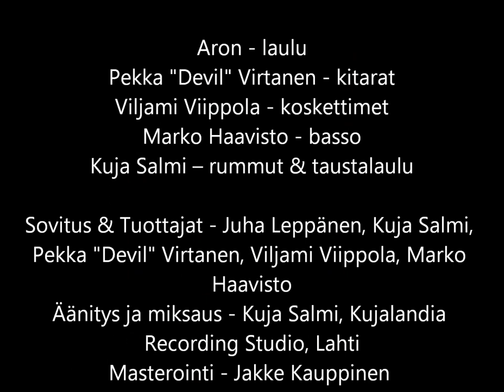Aron - Surujen Kitara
Klassikkokappaleesta upea ja tuore versio!
Surujen Kitara - Aron

Johnny Guitar on yhdysvaltalainen Nicholas Rayn ohjaama lännenelokuva vuodelta 1954. Elokuvaa on kehuttu sen epätavallisesta juonesta, lännenelokuville harvinaisista naispääosista ja upeasta värimaailmasta.

Elokuvan tunnussävelmän "Johnny Guitar" sanoitti Peggy Lee ja kansansävelmästä sovitti Victor Young. Suomalaiset sanat kappaleeseen teki Reino Helismaa, jolloin se sai nimekseen "Surujen kitara".

Pekka ”Devil” Virtasen taidokas flamenco-tyylinen kitarointi luo sovitukseen ja koko kappaleeseen aivan uudenlaisen ja tuoreen näkökulman, jota tukevat muut tyylitajuiset ammattimuusikot; Marko Haavisto bassossa, Viljami Viippola koskettimissa ja Kuja Salmi rummuissa. Kappaleen täydentää Aronin herkkä tulkinta.

”Surujen Kitara” on Aronin tulevalta suomenkieliseltä albumilta kolmas sinkkulohkaisu.

Aron alias Juha Leppänen tunnetaan erityisesti Elviksen musiikin tulkitsijana, mutta myös suomalainen iskelmä ilmiönä ja ajankuvana on aina kiinnostanut häntä. Ihmiset ja tarinat iskelmien tekijöiden ja esittäjien elämänkohtaloineen ovat oma maailmansa, joka ikivihreiden kappaleiden myötä on jättänyt jälkensä suomalaisten elämään. Niiden tahtiin on rakastuttu ja erottu, pyydetty ja saatu anteeksi, eletty ja kuoltu. Iskelmissä koko elämän kirjo on joka hetki läsnä…

SURUJEN KITARA
(säv. V. Young, san. P. Lee, suom. san. R. Helismaa )

Aron - laulu
Pekka "Devil" Virtanen - kitarat
Viljami Viippola - koskettimet
Marko Haavisto - basso
Kuja Salmi – rummut & taustalaulu

Sovitus & Tuottajat - Juha Leppänen, Kuja Salmi, Pekka "Devil" Virtanen, Viljami Viippola, Marko Haavisto

Äänitys ja miksaus - Kuja Salmi, Kujalandia Recording Studio, Lahti
Masterointi - Jakke Kauppinen

Vastaava tuottaja: Juha Leppänen

Kuva/photo: Ilkka Valkila